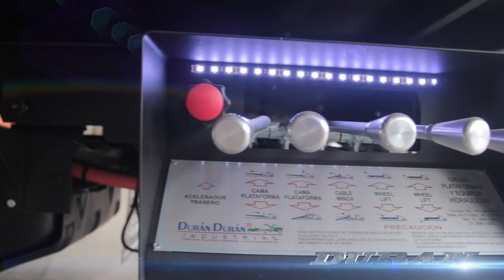¡Plataformas personalizadas! 🚓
Fabricamos unidades a la medida que nuestros clientes solicitan, en este caso es una grúa puesta al servicio de la ciudadanía 💪🏽

Modelo: FUTURO 2A COSTADO LISO 🚨

¡PODER EN MOVIMIENTO!